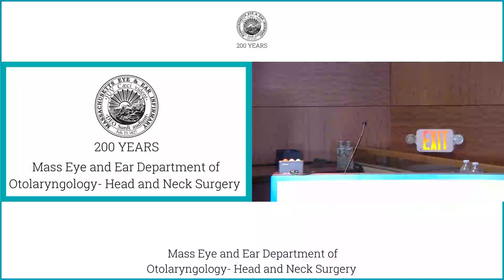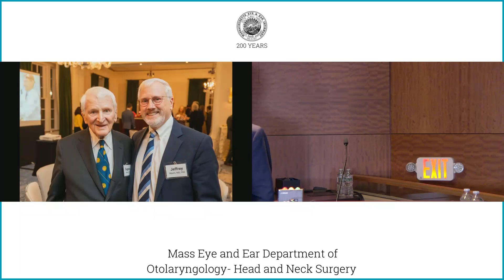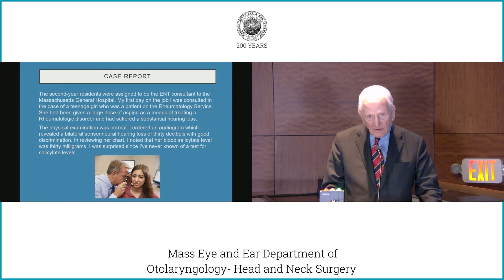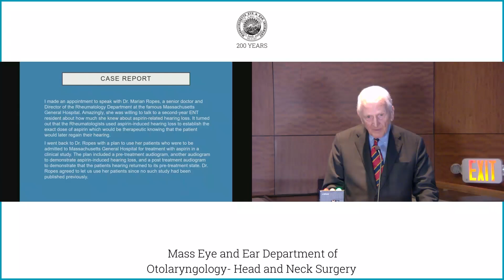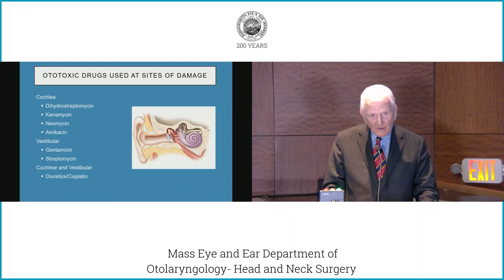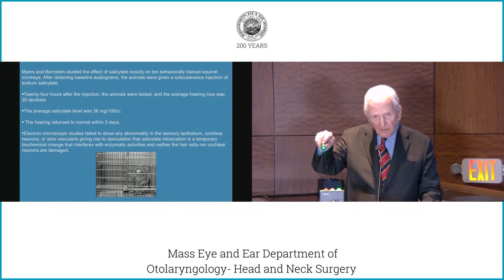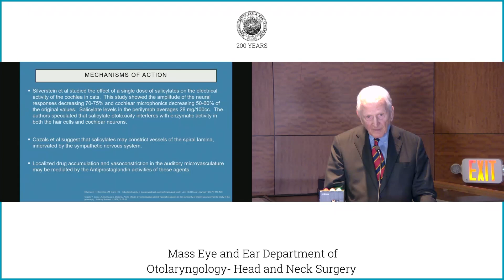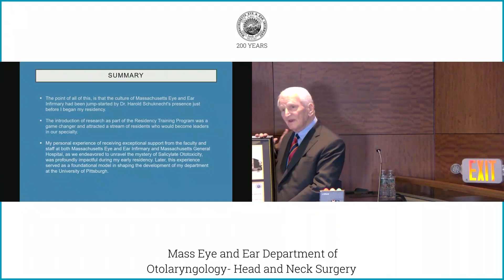Salicylate Ototoxicity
Mass Eye and Ear 200th Anniversary Symposium
July 19, 2024
Eugene N. Myers, MD, FACS, FRCS Edin. (Hon) ‘65
Introduced by Daniel G. Deschler, MD, FACS